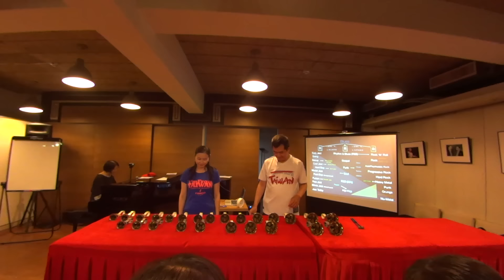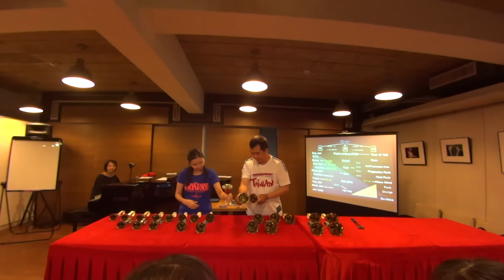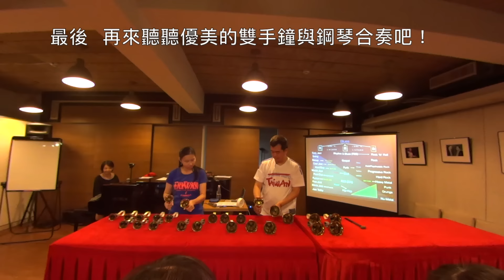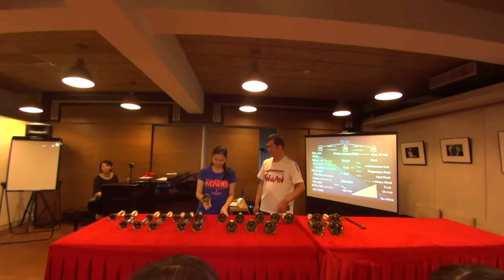什麼？你的手機簡訊鈴聲也可以玩爵士樂？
今天在2016第十一屆大眾爵士樂欣賞講堂第九場，來了非常稀客的稀客喲！

感謝手鐘演奏家吳世華老師與王怡慧老師，不僅帶來台灣難得一見的樂器 - 手鐘（Hand Bell），更現場表演了好幾首爵士樂曲，並與凱雅老師合奏即興喲！沒來的真是可惜啦！

吳世華老師也是啟彬與凱雅老師的爵士樂學生哦！他運用所學，專注在讓手鐘也能演奏出爵士樂的聲響與即興上，已經受到全世界的矚目了呢！加油！

謝謝今天所有的嘉賓以及參與的觀眾們！我們下週最後一場囉！第「110」場大眾爵士樂欣賞講堂！！

7/06（三）
十、新生再造、放手一搏 - 融合爵士樂與民族風
當代爵士樂的大千世界，以及爵士樂精神的變化與延伸，都將在最後得到更多的啟發

2016第十一屆大眾爵士樂欣賞講堂

☆單場報名請於6:40前抵達會場，並等候工作人員指示帶位
（台北市濟南路一段7號B1 - 台北愛樂梅哲音樂館 / 立法院後面，開南商工對面，成功高中旁邊，捷運善導寺站3號出口）